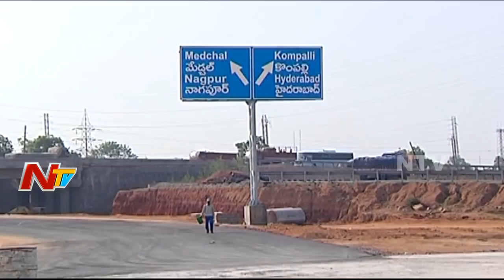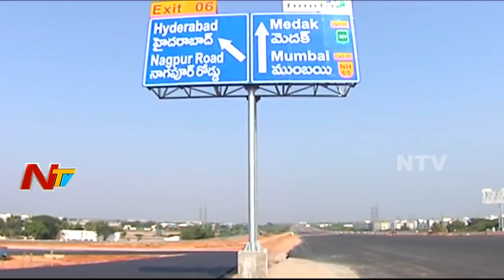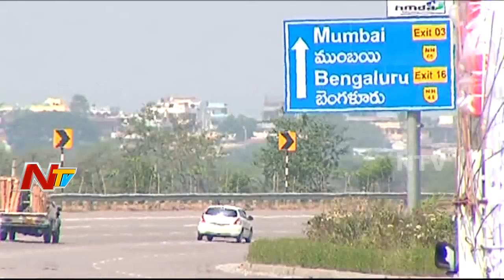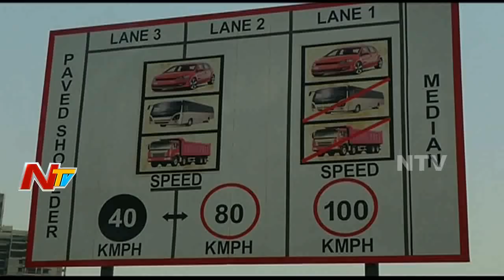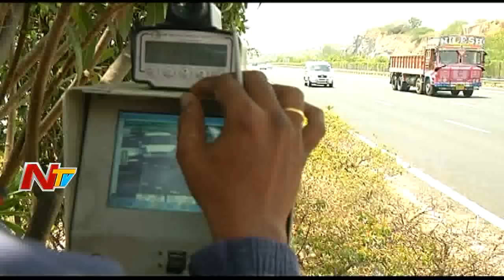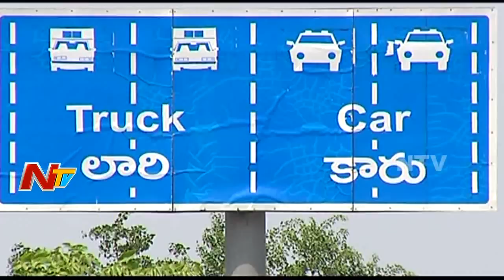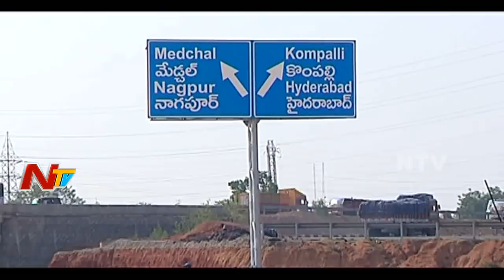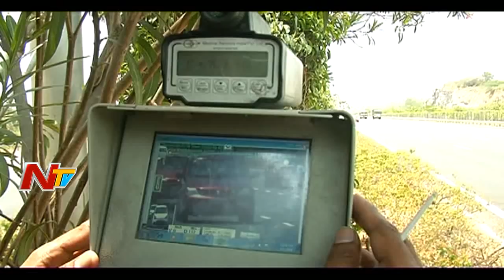Special Focus On Hyderabad Medchal Outer Ring Road | New Speed Limit Laser Guns On ORR | NTV Telugu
Special Focus On Hyderabad Medchal Outer Ring Road. Here are The Complete Details about  New Speed Limit Laser Guns On ORR In This Video on NTV Telugu.